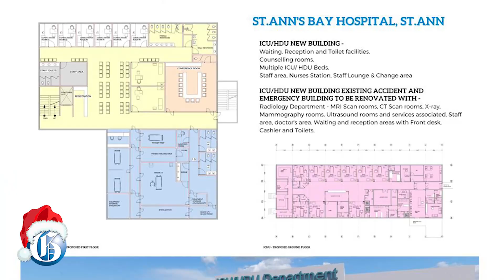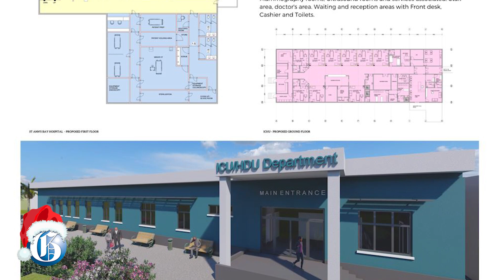EDITORS' FORUM: The COVID review and prospects for fourth wave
DECEMBER 9, 2021: Stakeholders in the health sector review Jamaica's COVID response since the disease was detected here 21 months ago and weigh in other issues facing the sector.